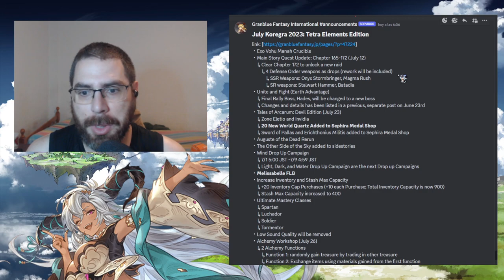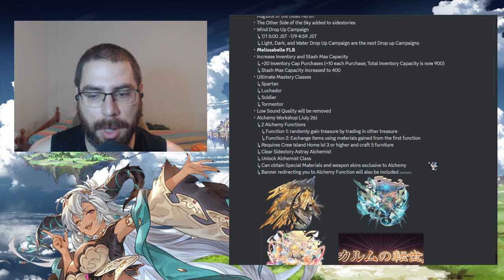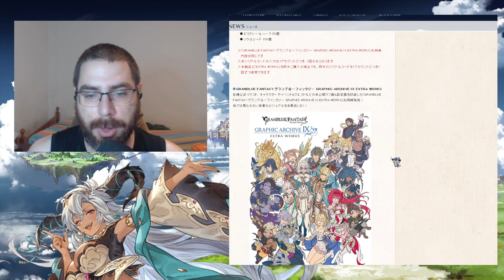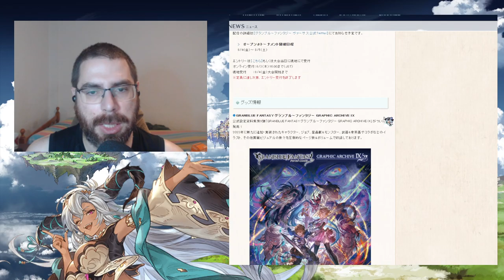Noticias del Koregra de Julio | granbluefantasy en Español